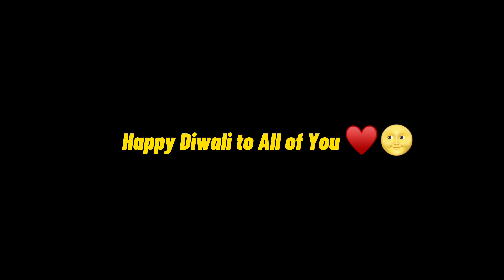BGMI HIGHLIGHTS RAW CLIPS || HAPPY DIWALI 🎇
BGMI HIGHLIGHTS RAW GAMEPLAY || HAPPY DIWALI 🎇
• Device = XIAOMI 11i
• 5Finger + Gyro
Edit:- Capcut
That's Why IQ00 Neo 6 Is Perfect For BGMIO @DIV19E
I Try Sereen Shake Like @garibop2801
KD is Just A Number/
Finally 90fps Device revealed IQ0O Neo 6
Finally IQ00 Neo 6 vs Opponent Have IQ00 9se
That's Why I love IQ00 Neo 6
How To Become Jump Shot King
When Your Opponent Is
How To Use Crouch V PUBG
40fps vs 90fps live Proof 5 finger BGMI Handcam V
Middle Class Boy Home Revealed
M416 is A Beast |1vl TDM @1mlegendyt
Pro Girl Literally Shoked Me In TDM V#shorts
Habibi Come To TDM
Sorry I Used CO NFGA
[IGNORE TAGS]
PUBG MONTAGE
0nePlus Nord
NewOnePlusNordMid RangePhone
PUBG MONTAGE
NewOnePlusNordMid RangePhone
RedmiNote8Pro Vs PocoF1
Redmi 8 Pro Touch lssue,
Redmi Note 8 Pro Pubg,
Note & Pro Pubg,
Redmi note 8 pro,
1v1 starcaptain
Music
SONG
ARTIST
ALBUM
LICENCES
Get YouTube Premium
Music
GAMING